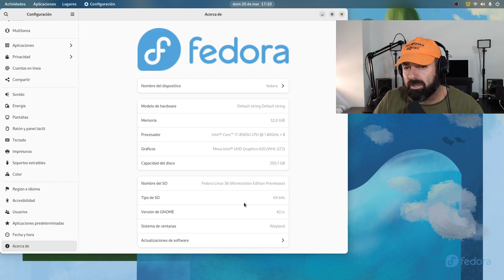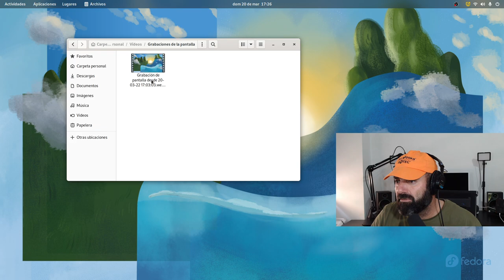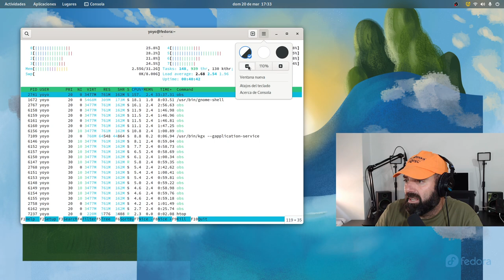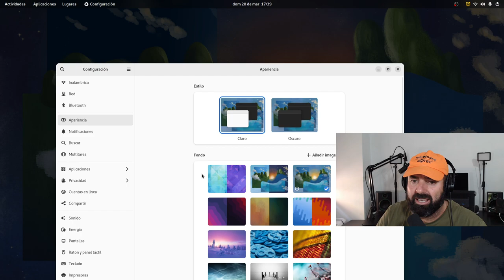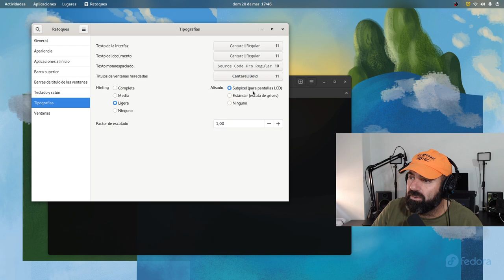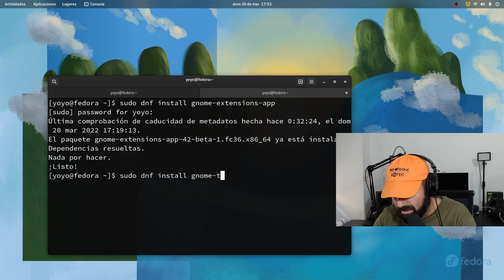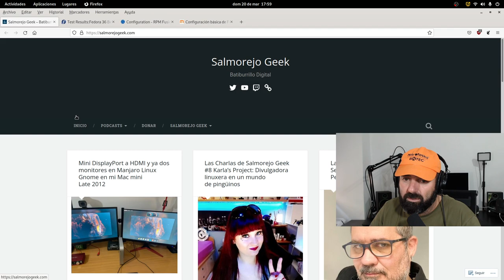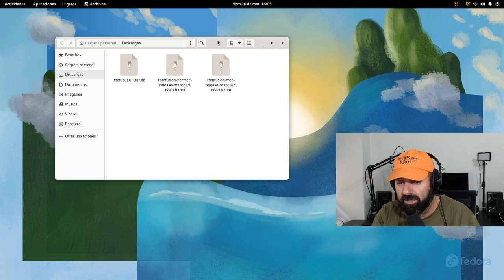Un vistazo a Fedora 36 BETA con Gnome 42 RC y Kernel 5.17 RC ¿Es Gnome el mejor escritorio Linux?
Hoy os traigo una revisión de las mías, larga, a la próxima Fedora 36 con Gnome 42, en su estado bera y RC respectivamente.

Me gustaría saber vuestra opinión ¿Es Gnome en la actualidad el mejor escritorio Linux? Os leo ;)

Terminal:
- Retoques: sudo dnf install gnome-tweaks
- Extensiones: sudo dnf install gnome-extensiones-app